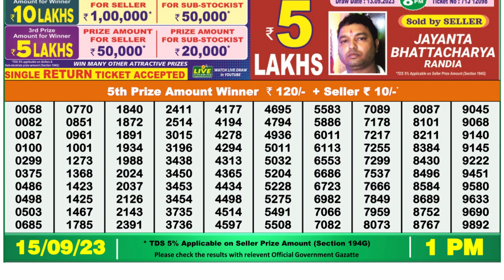Nagaland Lottery Sambad Live 1pm 15.09.23